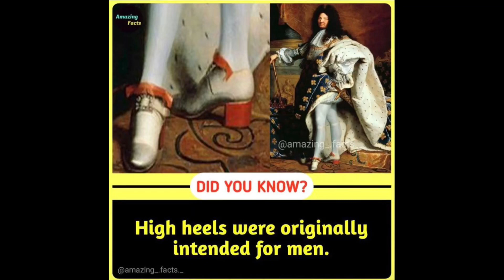Did you know High Heels were intended for men not woman